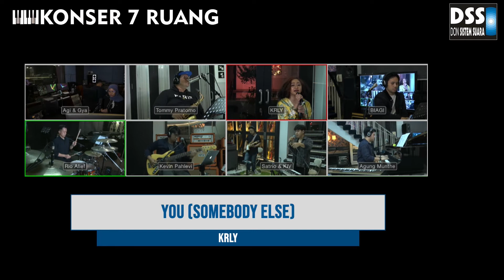YOU SOMEBODY ELSE - KRLY - K7R